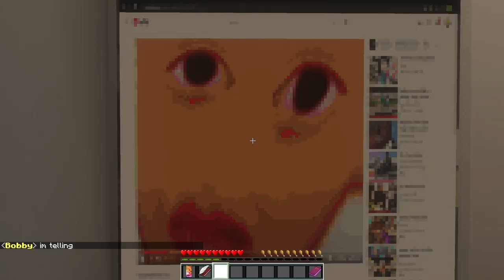Okayama Reboot: Under Pressure | Episode 2 (Minecraft Yandere Roleplay)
Hello, this is the reboot of my old series Okayama High! If you liked the original, then I think you'll enjoy this too.